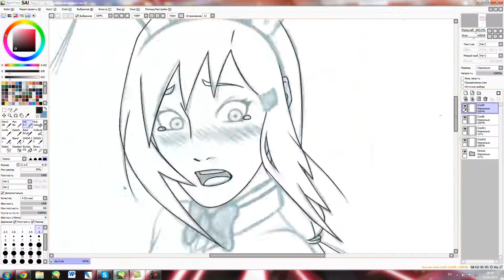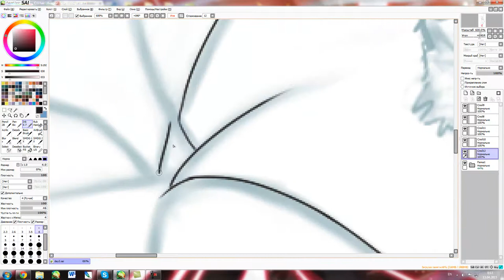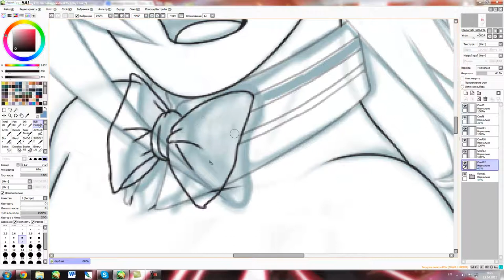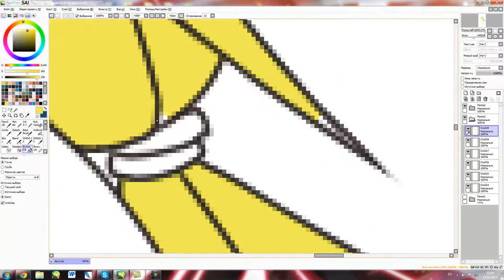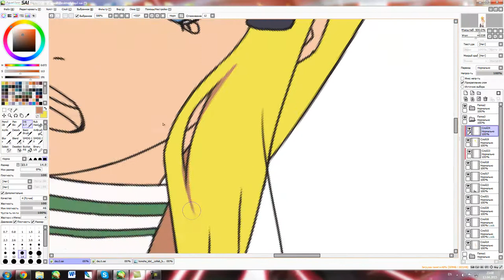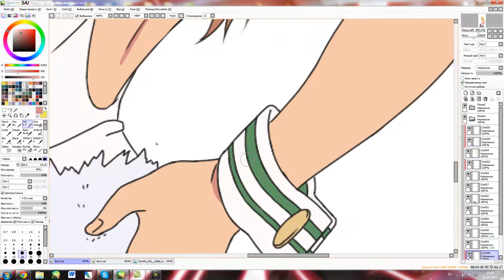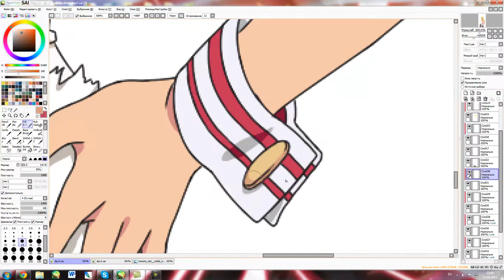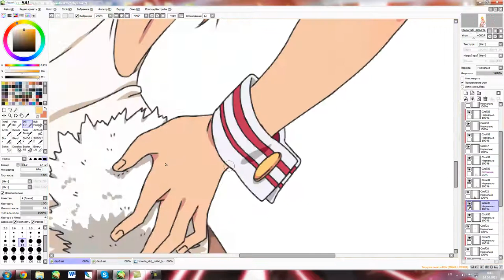Speedpaint Arico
1. Afric Simone - Hafanana
2. Sevyn Streeter – How Bad Do You Want It (Oh Yeah)
3. Matthew Schuler – Cough Syrup
4. Lil'B a.k.a MIE&AILA – Orange
5. Magnus Carlsson – Möt Mig I Gamla Stan
6. YUI – Rolling star